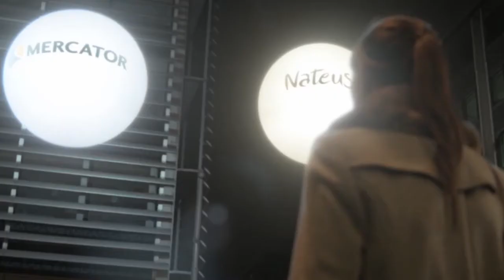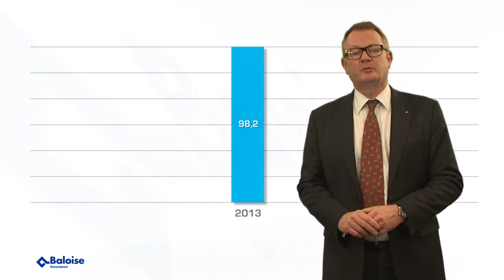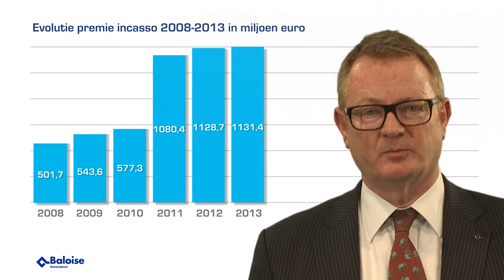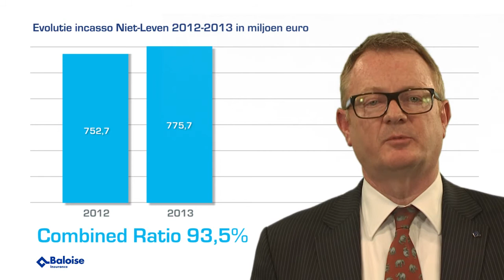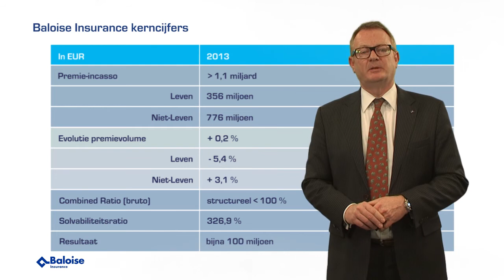Jaarcijfers Baloise Insurance 2013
We rapporteren voor het eerst onze jaarresultaten onder de naam Baloise Insurance. 2013 was een jaar waarin veel aandacht ging naar de integratie van Mercator en Nateus. Toch was het een goed jaar voor Baloise Insurance, met een stevig resultaat en een winstverhoging van 77%